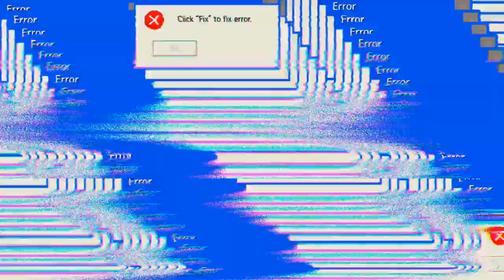Head Hunter 'Free Fire'